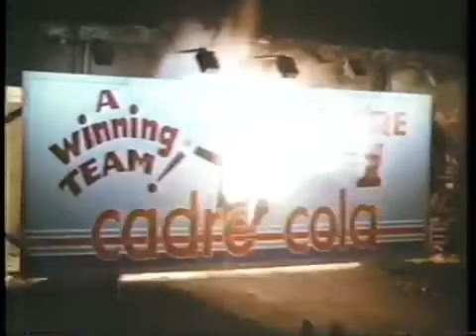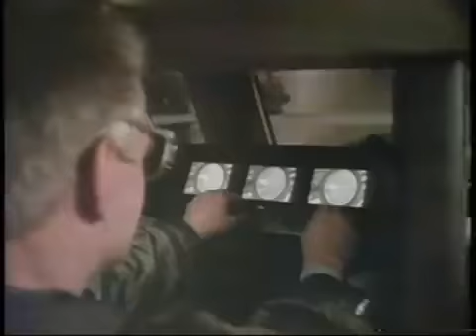Arnold Schwarzenegger in Japan Commercials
Video de - moneyties  . SO Basicaly i don't get money  from  this  video  . I don't care  I like this bizarre  Japan ads  with the best Bodybuiloder of All  time  and Action Hero of 80's and 90's Arnold .
Старые ламповые японские  рекламы с неподражаемым Арнольдом Шварценеггером .